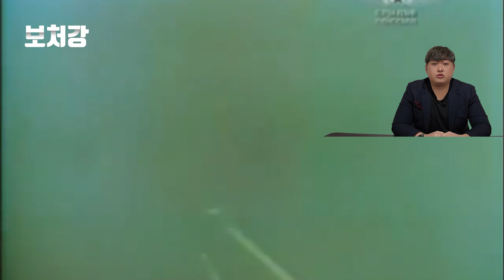세계에서 가장 저렴한 전투기, FTC-2000G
자막설정(CC)버튼을 누르시면 자막이 나옵니다

영상 출처

Тунгусский

jaglavaksoldier

Military Aviation Videos

CCTV Video News Agency

Chinese Forces

jaglavaksoldier

KBSN SPORTS

은퇴코치

Aircrew Interview

Auxiliary Shooter

최종병기 미군